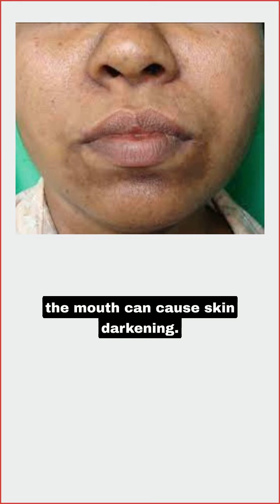Biggest Cause of Dark Circles | Why Oils Make It Worse | Dr. Health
Many people try using castor oil, olive oil, or even vitamin E capsules to treat their dark circles — but what if this approach is actually making them worse? 😟

In this video, Dr. Pranjal Shamsher from Dr. Health Hair & Skin Clinic explains how the real reason behind persistent dark circles for many individuals is a condition called Seborrheic Melanosis — not lack of sleep or tiredness.

This type of pigmentation can worsen when you apply oil-based products under the eyes. If you've tried every home remedy and your dark circles haven't improved, you may be dealing with a skin condition that needs professional attention.

Seborrheic melanosis is often misunderstood, and treating it incorrectly may lead to darker under-eye areas. Learn the right diagnosis and treatment path with Dr. Health.

00:01 - Introduction: Common Misconceptions
00:20 - Why Oils Make It Worse
00:37 - What is Seborrheic Melanosis?
01:07 - What You Should Avoid

💬 Have you tried using oil for dark circles? Share your experience below!